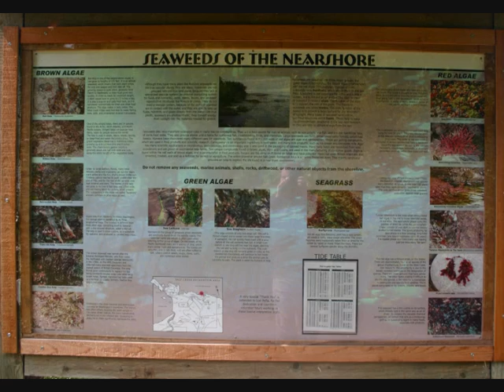Tide Pools on the Olympic Penisula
Best viewed on full screen and high quality.

These are photos and clips of our Memorial weekend vacation 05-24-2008 to the Olympic Penisula, Washington.

Would like to add a higher quality video but the published aspect ratio of 4:3 vs. 16:9 means the photos get squashed... so this was the best I found.

We visited mostly tide pools northwest of Port Angeles.

Tide Pools at Strawberry Rock, Sooes Beach, WA
 48°19'10.32"N
124°40'7.14"W

Shi Shi Beach, North of Trailhead
 48°16'40.13"N
124°40'50.20"W

Saltcreek County Park, Tongue Point, WA
48°10'1.76"N
123°42'27.44"W

Saltcreek Western Escarpement
 48° 9'55.28"N
123°41'42.93"W

Things in video include:
sea urchins
sea stars
sea cucumbers
sea slugs
seagulls
seaweed
green anemone
strawberry anemone
barnacles
hermit crab
crab (unsure of name)
deer
mushrooms
coast guard helicopter